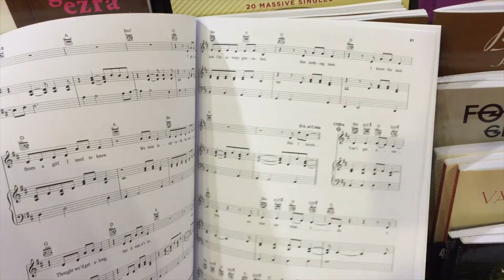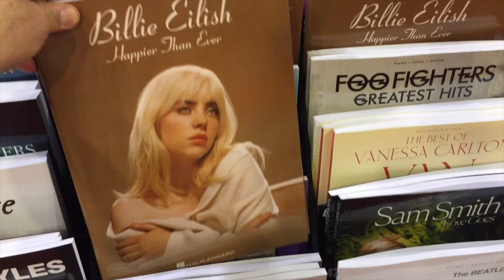Pillole di carta n. 49 - Billie Eilish - Fiera Cremona 2021.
Happier than ever - PVG ed Easy Piano - Hal Leonard editore.